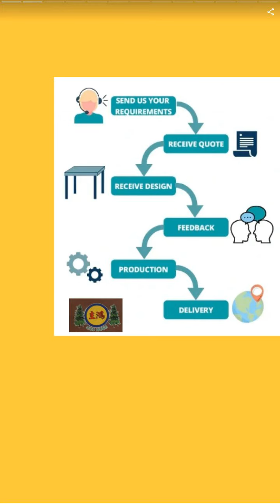Coat Rack | CHU HUNG WOOD CO., LTD. | Taiwantrade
Chu Hung Wood has been a furniture manufacturer and exporter in Taiwan for more than 30 years. Most of our clients are from the U.S and Canada.

00:00:00 CHU HUNG WOOD CO., LTD.
00:00:07 Chu Hung Wood has been a furniture manufacturer and exporter in Taiwan for more than 30 years. Most of our clients are from the U.S and Canada.
00:00:14 Bedroom Set , Dining Room Set , Jewelry Box , Mirror , Dressing Table
00:00:28 Coat Rack
00:00:35 Coat Rack
00:00:42 Cheval Mirror
00:00:49 Cheval Mirror
00:00:56 Dining Room Set
00:01:03 Dining Room Set
00:01:10 Dressing Table
00:01:17 Dressing Table
00:01:24